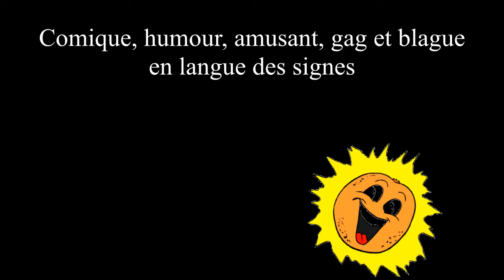Comique en langue des signes française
Vidéo pour apprendre à signer les mots "comique, humour, gag, amusant, blague" en langue des signes française (LSF).